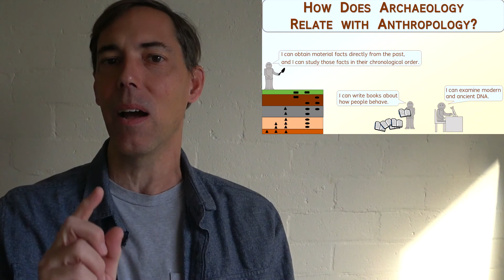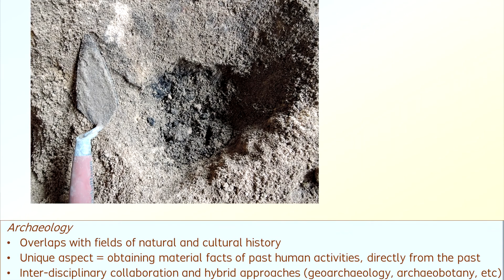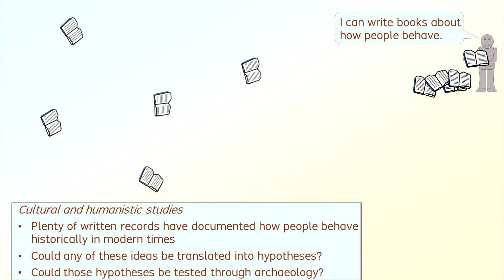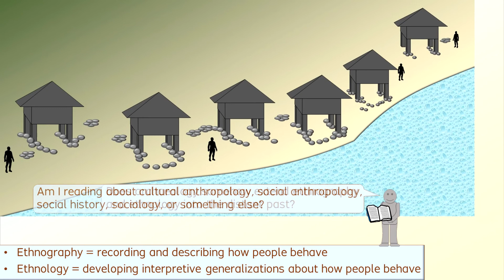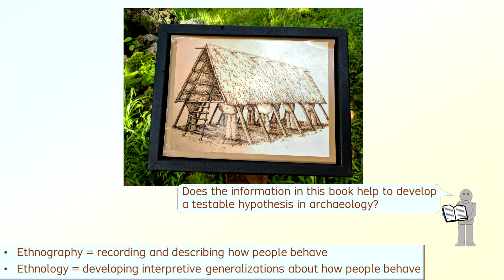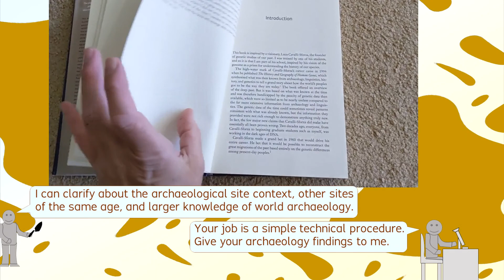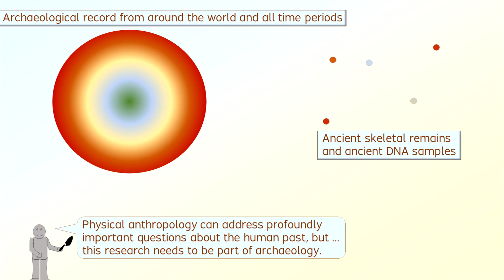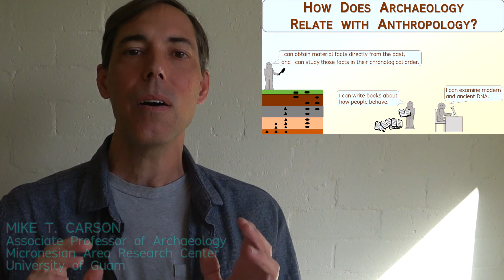How does archaeology relate with anthropology? – Archaeology Studio 095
I answer this question within 11 - 12 minutes of a video presentation, and I encourage for you to explore and consider more of these issues.

Book referenced in this video =
REICH, David, 2018. “Who We Are and How We Got Here: Ancient DNA and the New Science of the Human Past”. Oxford University Press, Oxford.